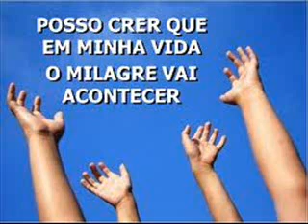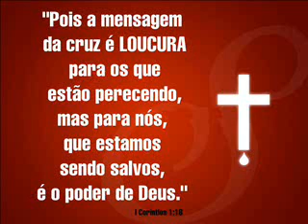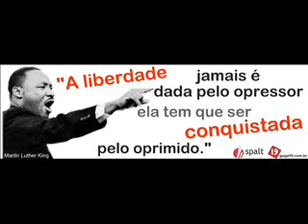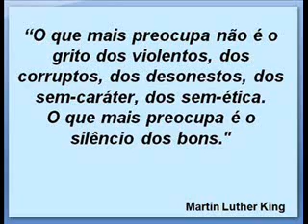13 Mentiras do diabo; Quais são e Como se livrar delas? EVANGÉLICO PODE MENTIR AS VEZES?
Add e repasse por favor, novo Orkut, Facebook e Comunidade
 ''FRACASSADO NÃO É QUEM FRACASSA; SIM QUEM DESISTE DE LUTAR E PERSEVERAR '' (Pr Lindomar Santos)